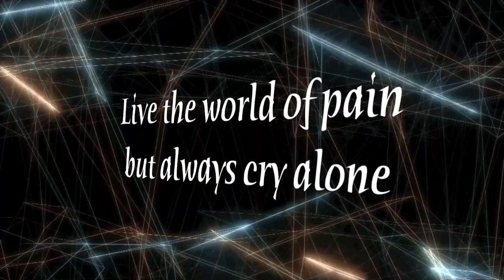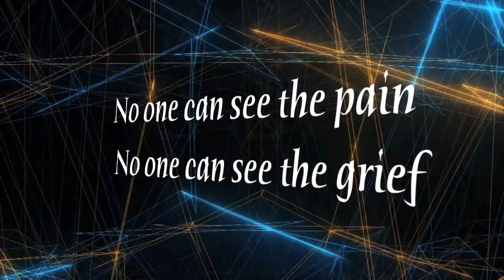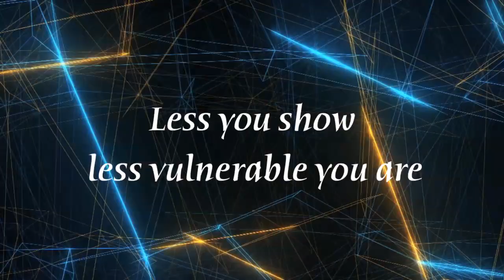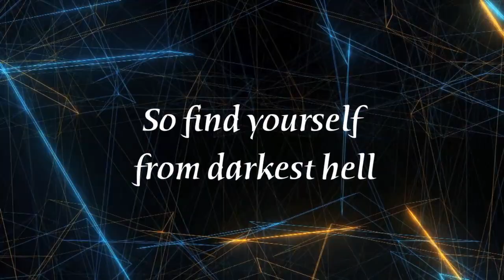Murderdome - Chameleon (Lyric video)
Recorded at Sound-Spiral studios, Kouvola, Finland
Engineered, Mixed and Mastered by: Juho Räihä
Lyrics by: Jimi Saine
Video by: Sami Kujala